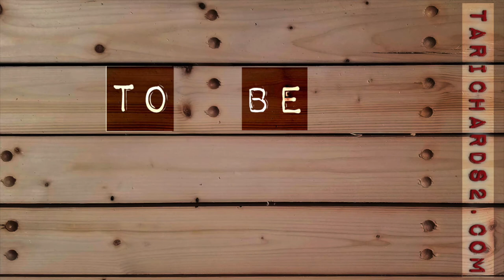HOW I BUILT MY DIY CAMPER Episode 101 YEAR 2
Almost finished the bench and its pull out chest/storage unit. btw I almost forgot to upload this episode 101. I have 102 done and was just about to upload it when I realized I forgot to upload 101. so I'll do 2 episodes in a row. thanks again for following me and watching my videos. it means a lot that I have this record of my life and work but it means even more that people actually watch and even enjoy my videos. our love to you and your families.